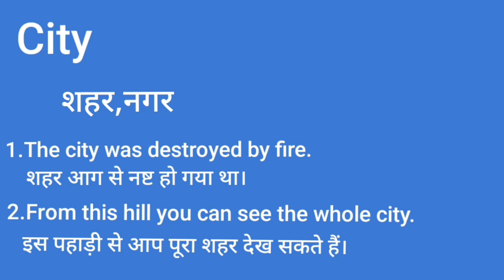City meaning in hindi | सिटी शब्द का क्या अर्थ है?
And how to pronounce it correctly, we hope you got some knowledgeable information from this video, if you like the video then like and subscribe and turn on the bell notification and thank you for visiting